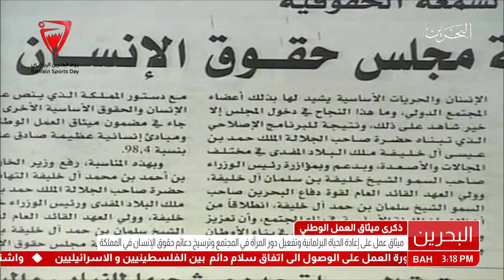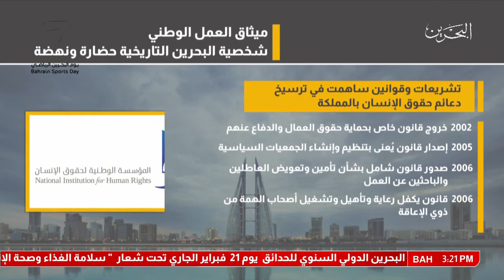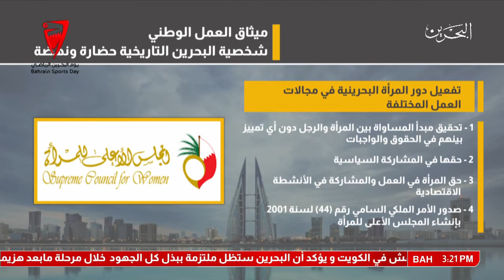البحرين: تقرير: ذكرى ميثاق العمل الوطني